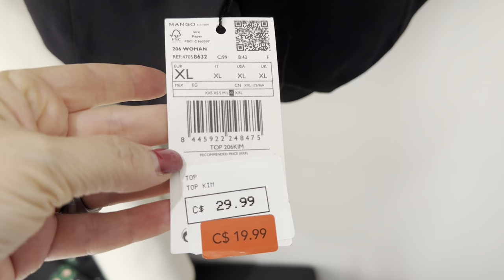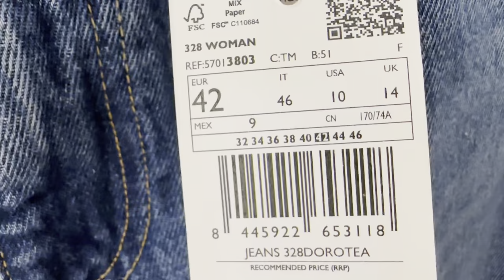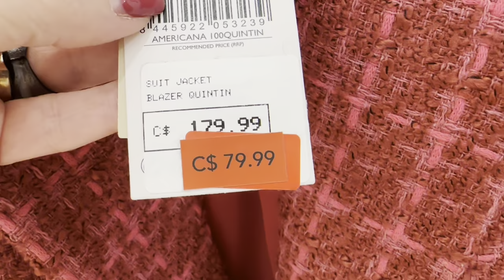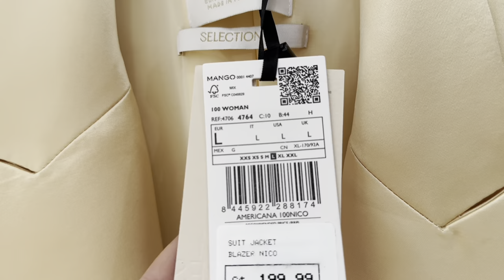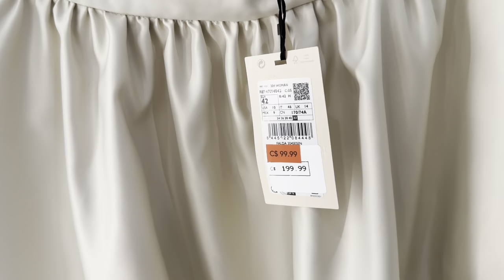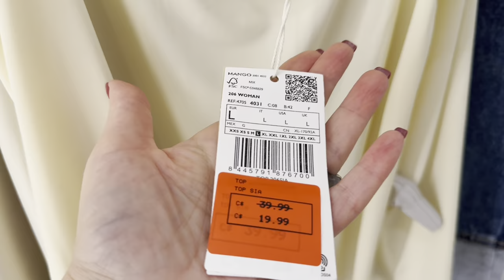MANGO РАСПРОДАЖА И НОВАЯ КОЛЛЕКЦИЯ ОСЕНЬ / ПРИМЕРКИ / ТРЕНДЫ / ДЖИНСЫ ЖАКЕТЫ ЮБКИ / ШОПИНГ ВЛОГ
Дорогие друзья  сегодня шопинг влог из магазина Mango, летняя распродажа, и новая коллекция на осень, тренды, яркие Аутфиты, базовый гардероб

Мои параметры:
Рост: 160
Вес: 58 кг
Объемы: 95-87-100